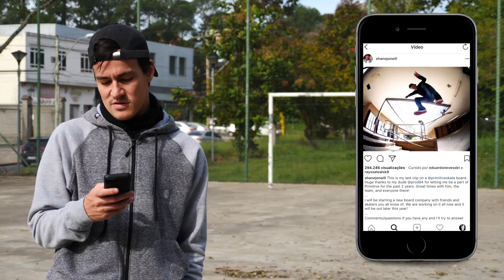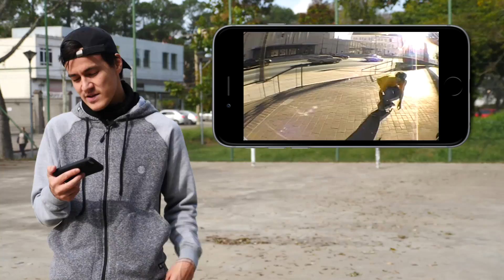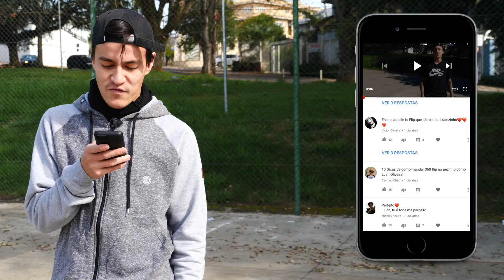Primitive, 10 dicas, Deambulantes e mais SKATEFEED